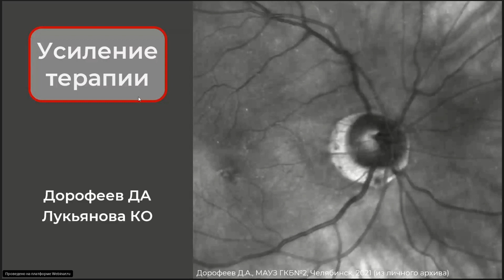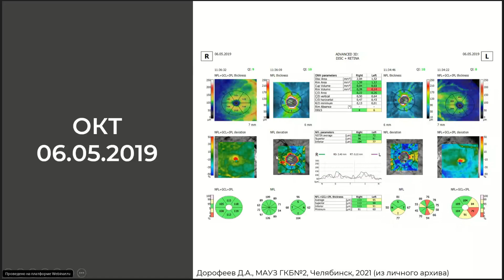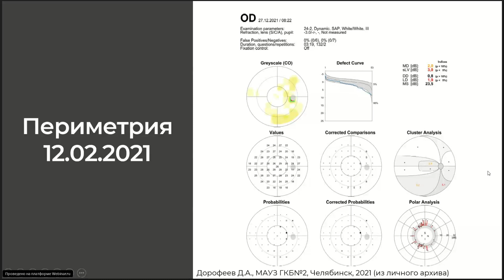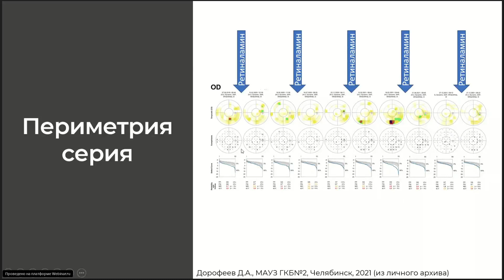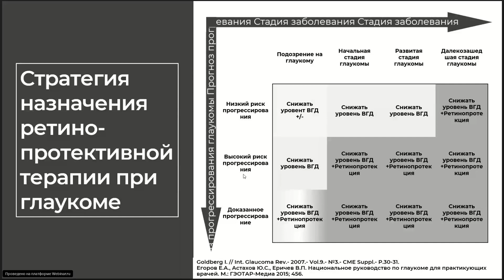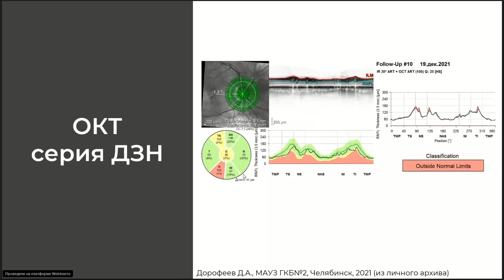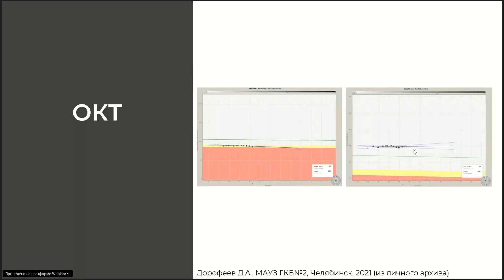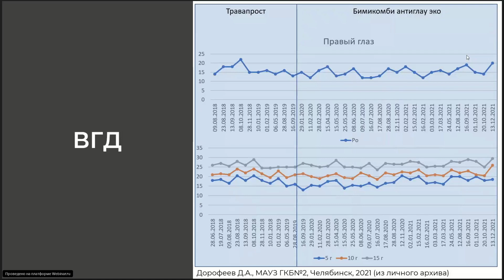Усиление гипотензивной терапии